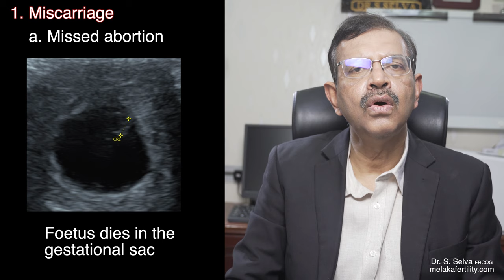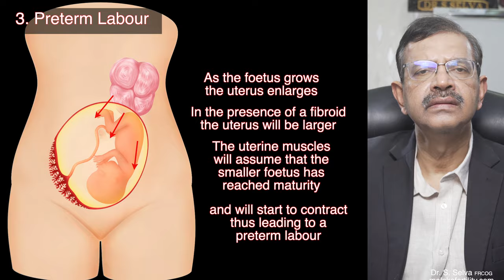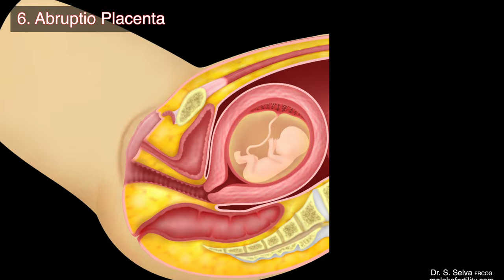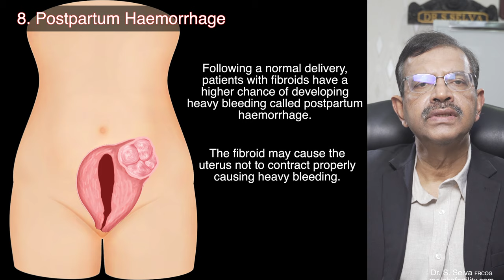Pregnant with fibroid "what to expect"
In this video I will explain what to expect if you are pregnant with a fibroid

▶ Visit my webpage to receive a free book entitled "Laparoscopic Surgery in Gynaecology and common diseases in women.